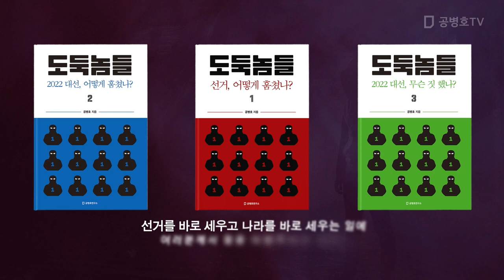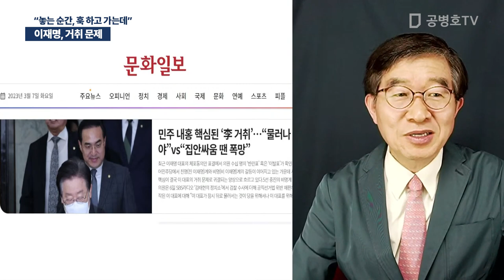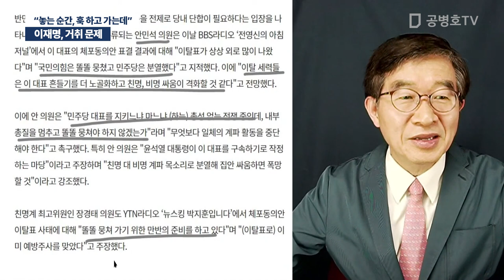이재명, 거취 문제 / "놓는 순간, 훅 하고 가는데" [공병호TV]